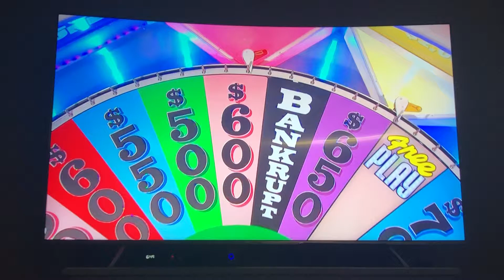Wheel Of Fortune Speed Up Round